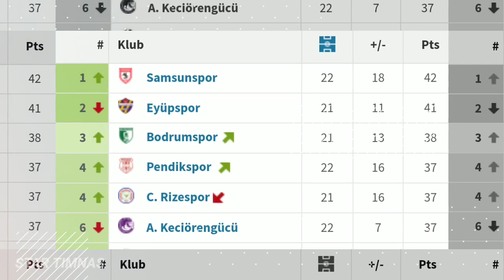Salamat Datang Ronaldo Kwateh! Fix Ronaldo Kwateh segera diresmikan liga turki